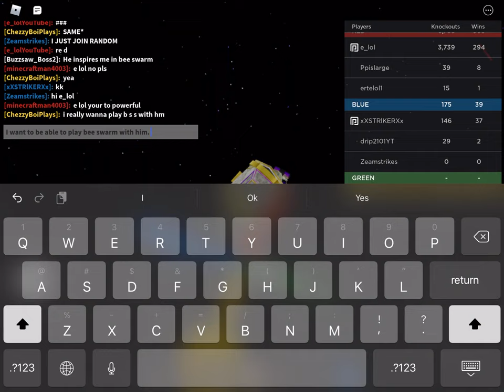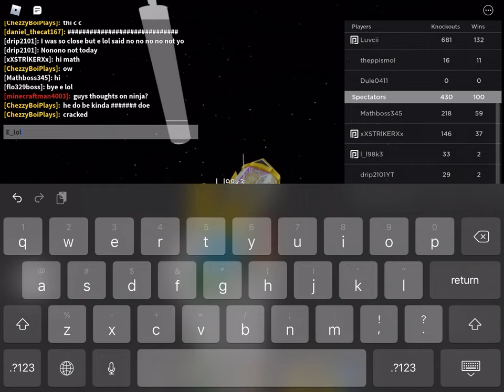PLAYING WITH E_LOL!!!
THIS IS AMAZING HE IS THE BEST BEE SWARMER! AND I PLAYED WITH HIM!!!